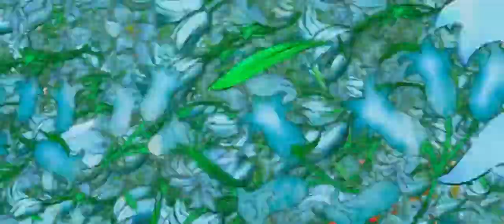MARY POPPINS RETURNS trailer by Mayo Movie Worlduel Miranda Official Disney UK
Decades after her original visit, the magical nanny returns to help the Banks siblings and Michael's children through a difficult time in their lives.